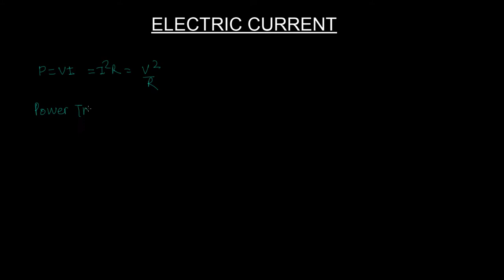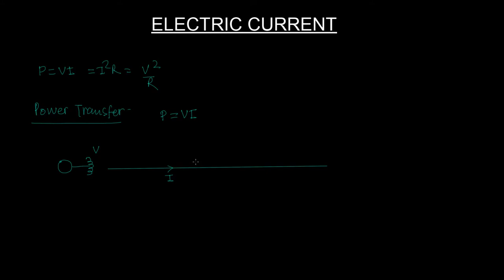ELECTRICITY 15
Electricity Lectures by Manish Sir.